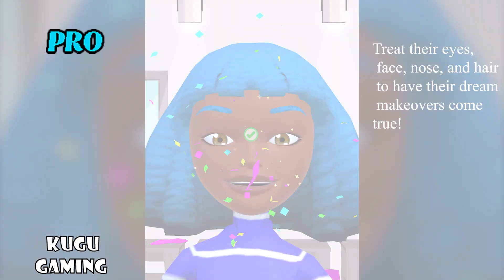NOOB vs PRO vs HACKER vs GOD - Super Salon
Sub and like pls! Road to 50000

Feel the excitement of running your own beauty salon! Customers need your help looking good and it's up to you to transform them by plucking their eyebrows or putting on their makeup. Is that a black head: we’re going to have to pop them right off! Is that a unibrow? We can’t have people leaving our salon looking like that! It is up to you to make people feel their best!

Keep customers satisfied and earn enough to upgrade your place of business. Run the best shop in town and keep the clients coming back. Treat their eyes, face, nose, and hair to have their dream makeovers come true!

Are you a good enough stylist?

Game Features:

1. Simple but addicting mechanics

Clients will come in needing some help. Whether its their eyes, there nose, or their face just tap or swipe to modify their appearance

2. Beautiful Graphics

Have fun watching the transformation happen. Bright colors and unique animation will keep you hooked

3. Keep on upgrading!

Make that shop your own. Keep customers happy and earn enough to transform the salon into a beautiful new place that is yours.

4. Relax and enjoy

No need to worry what people look like. Just tap, swipe and enjoy being a stylist.

These people need a stylist! Will you help them out?